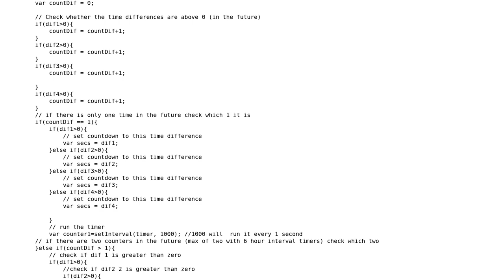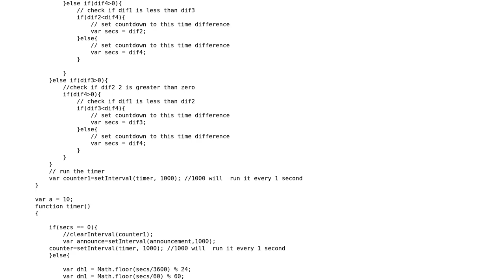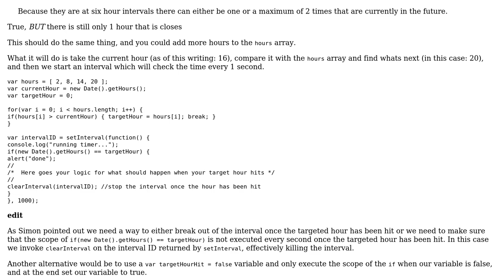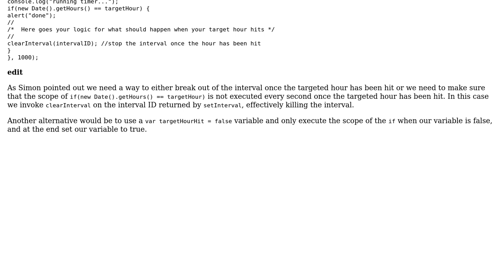Code Review: Countdown timer (2 Solutions!!)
Code Review: Countdown timer

With thanks & praise to God, and with thanks to the many people who have made this project possible! | Content (except music & images) licensed under CC BY-SA | Music | Images & others | With thanks to user Simon Forsberg user Max user Jamal user crmepham and the Stack Exchange Network Trademarks are property of their respective owners. You are responsible for your own actions.